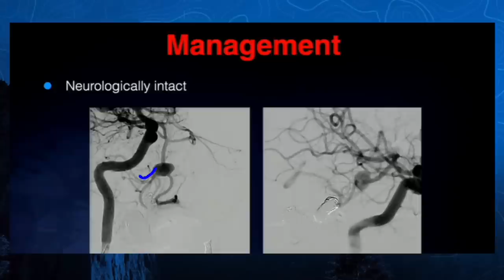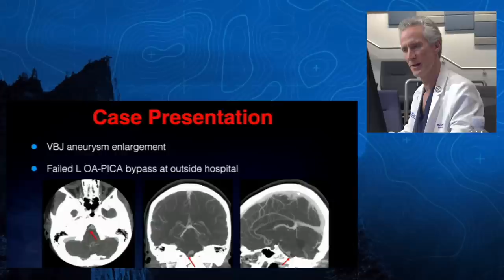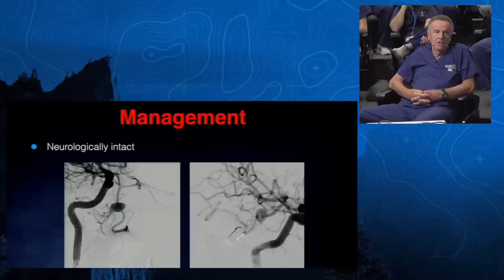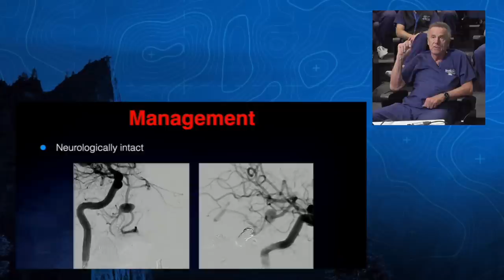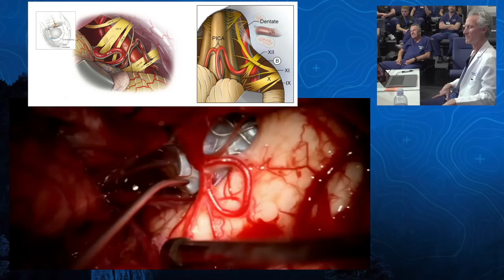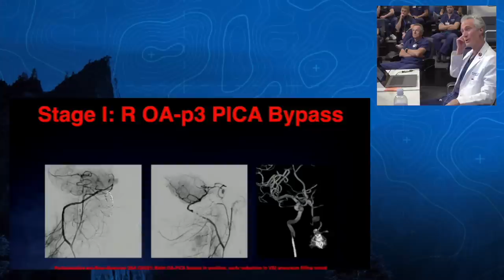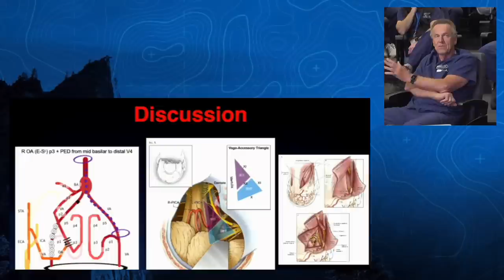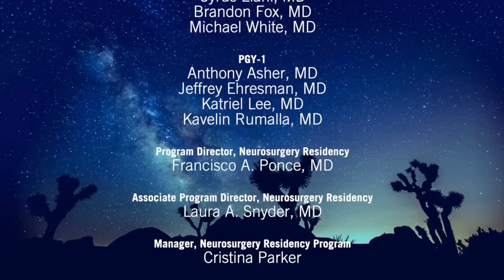Episode 16: Last Resort - Vertebral Artery Aneurysm - with Special Guest Robert F. Spetzler, MD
Michael T. Lawton, MD, and the Barrow neurosurgery trainees review a de novo vertebral artery aneurysm with special guest Robert F. Spetzler, MD.